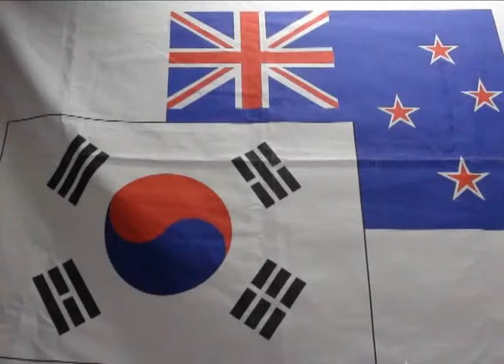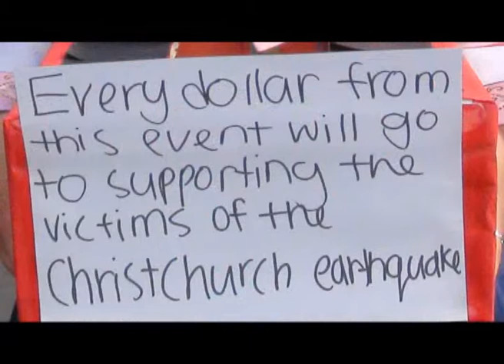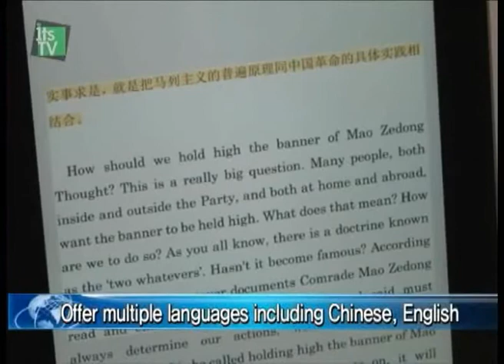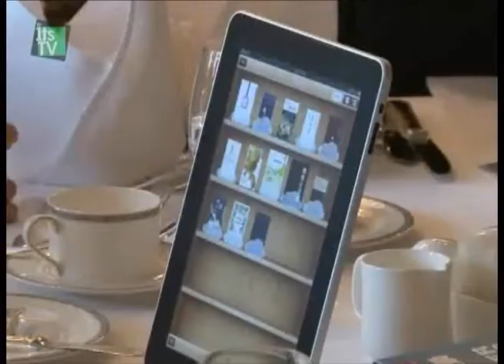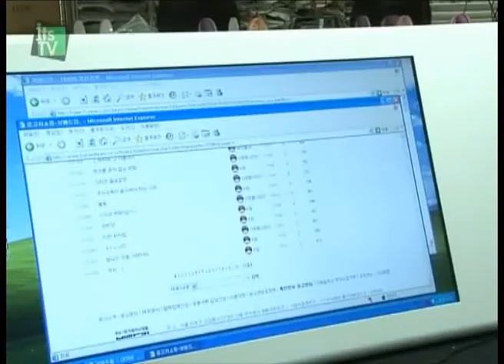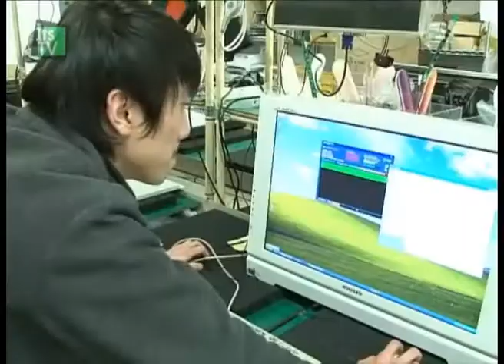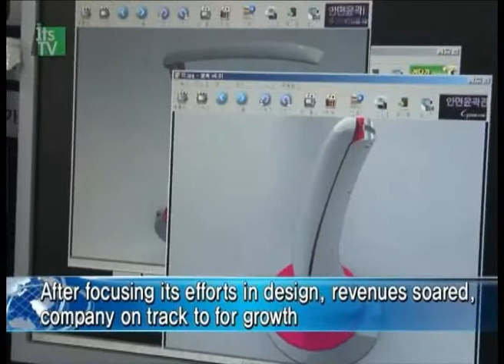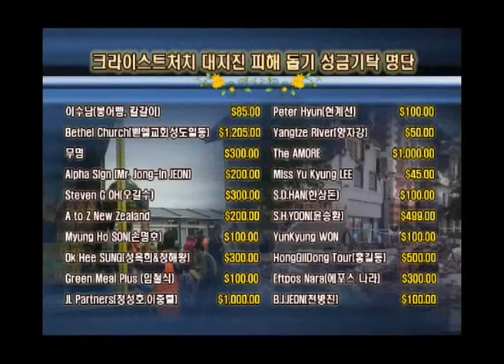Korean & KiwiTV 13번째 방송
뉴질랜드 트라이앵글 방송에 매달 네번째주 토요일 오후 4시에 방송되고 있고,
Stratos에서는 변동적인 시간에 방송되고 있는
Korean & KiwiTV 13번째 방송 영상입니다.
트라이앵글은 노스쇼어지역에서 시청 가능하고
Stratos는 뉴질랜드 전역에서 프리뷰29번으로 시청 가능합니다.
Stratos는 각 지역마다 시청할 수 있는 채널 번호가 다릅니다.